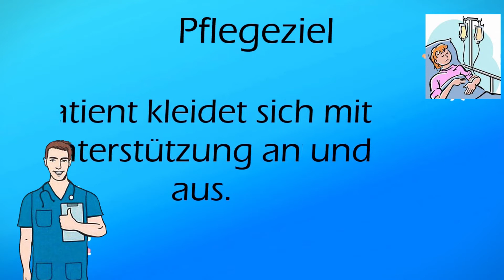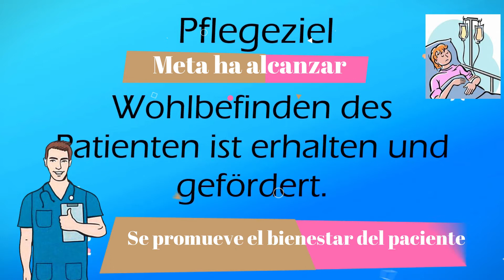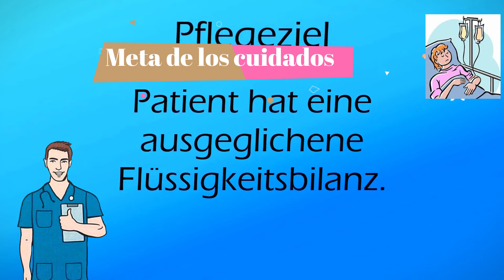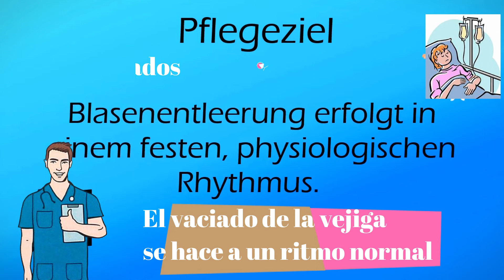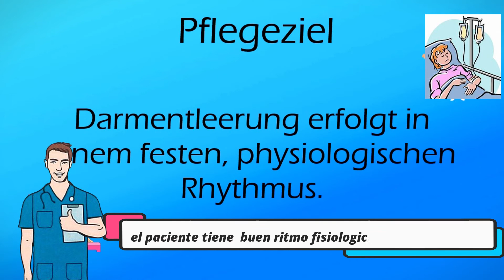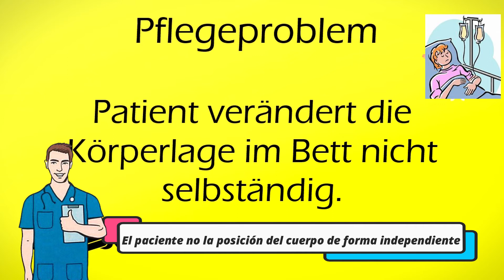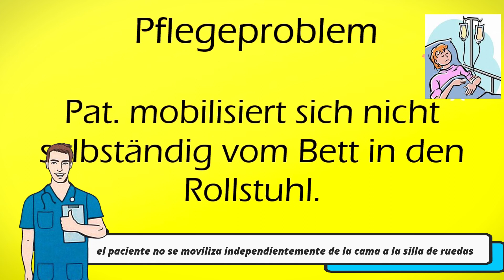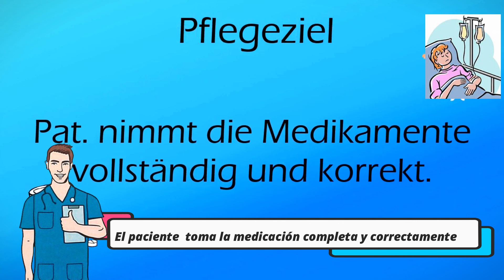✅🏥PROBLEMAS DE ENFERMERIA Y METAS HA ALCANZAR ⭐⭐⭐⭐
►Mi nombre es Tolo Pons y en este canal os enseñaré a que consigáis aprender muy rápido  el idioma alemán usando la página DEUTSCHALSFREMDSPRACHE

►Mi grupo de telegram:
► ► 𝗧𝗔𝗠𝗕𝗜𝗘𝗡 𝗢𝗦 𝗗𝗘𝗝𝗢 𝗔𝗟𝗚𝗨𝗡𝗔𝗦 𝗣𝗔𝗚𝗜𝗡𝗔𝗦 𝗚𝗥𝗔𝗧𝗨𝗜𝗧𝗔𝗦 𝗣𝗔𝗥𝗔 𝗔𝗣𝗥𝗘𝗡𝗗𝗘𝗥 𝗔𝗟𝗘𝗠Á𝗡  EN LOS SIGUIENTES ENLACES .
aprender alemán? ¡Primero necesitas aprender sobre los